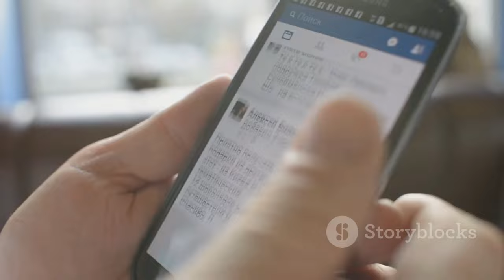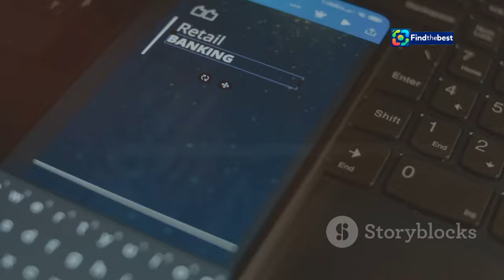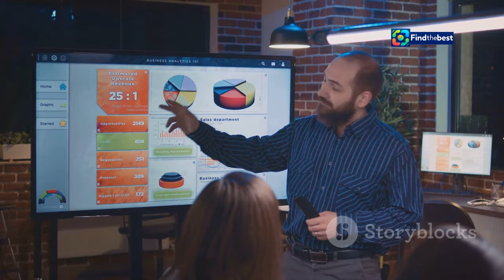Remembering Sifiso Dabengwa: The Legacy of Former MTN CEO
OUTLINE:
00:00:00 A Telecom Giant Falls Silent
00:01:04 Charting Dabengwa's Ascent
00:01:35 The Nigerian Fine and its Aftermath
00:02:15 Tributes and Reflections on Dabengwa's Impact
00:03:13 Steering a Telecom Behemoth
00:04:16 Dabengwa's Legacy of Mentorship and Empowerment
00:05:22 Shaping a Future Leader at Eskom
00:06:28 Dabengwa's Enduring Mark on the Telecom Landscape
00:07:31 Resilience as a Hallmark of Dabengwa's Leadership
00:08:37 Dabengwa's Contribution to Bridging the Digital Divide
00:09:08 A Life Dedicated to Progress and Innovation

In this heartfelt video, we pay tribute to Sifiso Dabengwa, the former CEO of MTN Group, who sadly passed away on September 1, 2024. 🌟💔

Sifiso's journey in the telecommunications industry began in 2004 when he joined MTN as the managing director of its South African operations. He later rose to the position of Group CEO from March 2011 until November 2015. His leadership during challenging times and his dedication to excellence have left an indelible mark on the industry. 📈📞

Former colleagues and friends, including Chris Maroleng, shared their memories and the impact Sifiso had on their lives and careers. His commitment to professionalism and mentorship inspired many in the telecommunications field. 🌍✨

Join us as we reflect on the achievements and legacy of a visionary leader who transformed the telecommunications landscape in Africa. 🙌🕊️